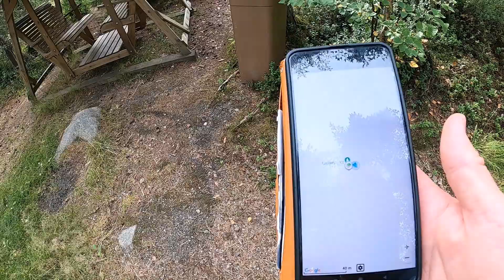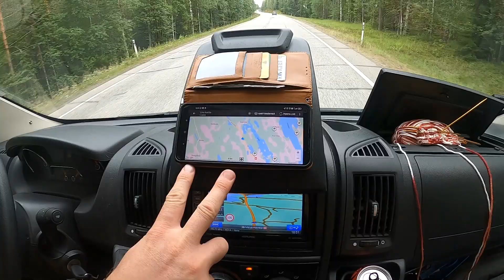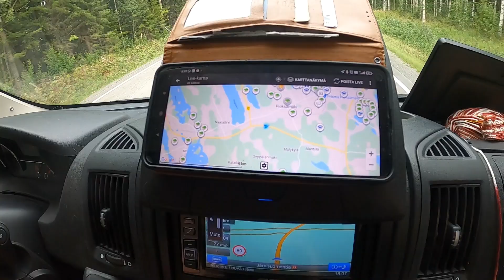Puskaparkkeilua ja Geokätköilyä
Pysähdyksiä puskaparkkeihin kesälomamatkalla vanhempien luokse reissatessa.

Samalla kaiveltiin geokätköjä ja muutama jäi myös hakematta.

Lisäksi tietoisku geokätköilystä kiinnostuneille.

Mainittu hyödylliset geokätköilysivustot.
(sivun alareunasta voi valita kieleksi suomenkielen)